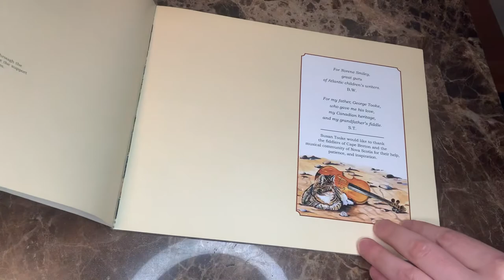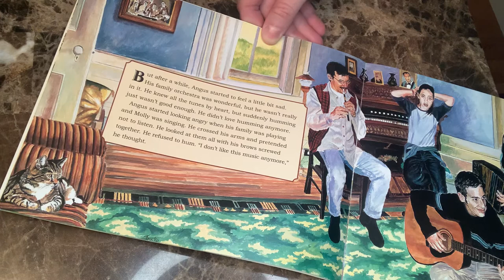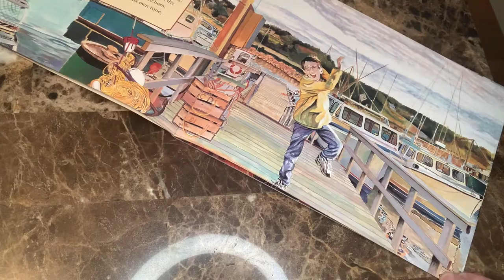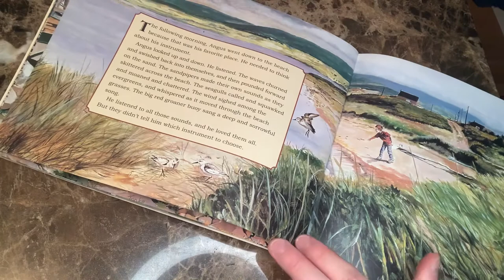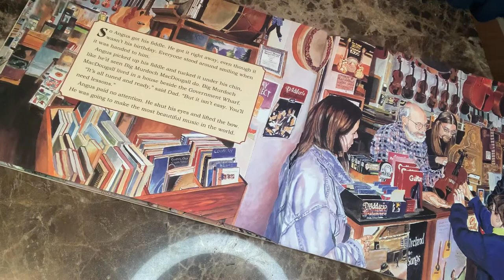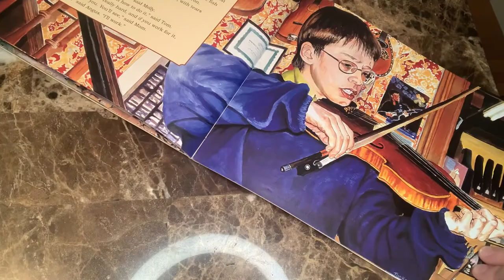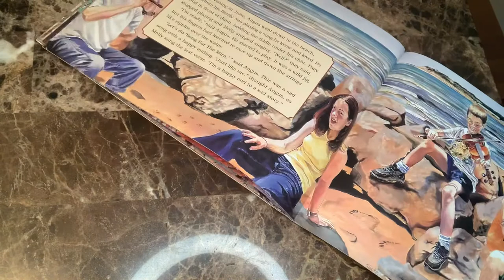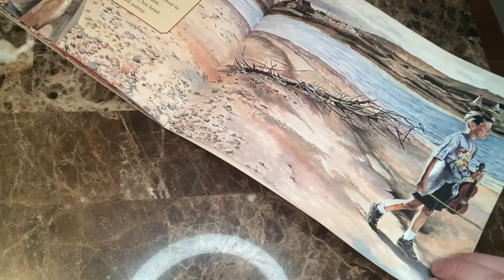A Fiddle for Angus by Budge Wilson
In the evenings, when the family members gather, everyone takes up an instrument to play the songs that seem to be in the very air of Cape Breton. Angus is the youngest and he adds his hum to the family orchestra. But the day comes when humming isn’t enough for Angus and the family decides he can have an instrument of his very own. Angus doesn’t know what to choose...until he hears the fiddle. But fiddling is hard; he can’t make the music he wants. Will he ever be able to master it and make the music his own? Budge Wilson and Susan Tooke’s delightful book is an invitation to discover the rich musical tradition of Cape Breton. Angus’ story  will appeal to anyone who understands the wonders of making music — whether by fiddling, humming, or simply listening.